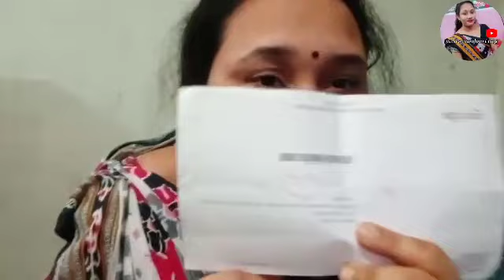ଆଜି ମୁଇ ବୋହୁତ୍ ଖୁସି /you tube ରୁ କାଣା ଅସିଲା /mita sambalpuri vlog#village lifestyle sambalpuri vlogs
ଆଜି ମୁଇ ବୋହୁତ୍ ଖୁସି //you tube ରୁ କାଣା ଅସିଲା //mita sambalpuri vlog //

village lifestyle sambalpuri vlogs
sambalpuri vlog
odia sambalpuri vlog
mita sambalpuri vlog
odia new block video